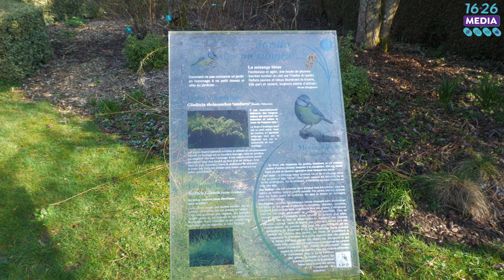Interview de Didier Anquetil ! Le gérant des Pépinières D'elle !! #2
Nous allons à la rencontre du gérant des pépinières D'elle avec Mathieu notre jeune journaliste en lien avec la mission locale !